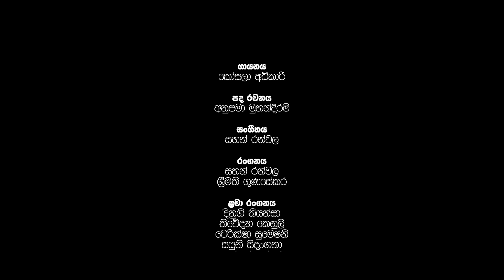Loku Mama | ලොකු මාමා - Kosala Adhikari | Ranwala Balakaya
ගායනය - කෝසලා අධිකාරි
පද රචනය - අනුපමා මුහන්දිරම්
සංගීතය - සහන් රන්වල
අධ්‍යක්ෂණය - දර්ශිත ජයවීර

රංගනය

සහන් රන්වල
ශ්‍රීමති ගුණසේකර

ළමා රංගනය
දිනුගි තියන්සා
තිවේද්‍යා කෙනුලි
ටෙරික්ෂා සුමෙෂ්නි
සන්තුල් ඉන්දුජ
දිනෙත් රාහුල්
සදෙව් නිල්සර
පමුද නිතින්

පිටපත හා අධ්‍යක්ෂණය
දර්ශිත ජයවීර

කැමරා අධ්‍යක්ෂණය
එරංග ගුණසිංහ

සංස්කරණය
දර්ශිත ජයවීර

වර්ණ සංකලනය
ලක්ෂාන් වික්‍රමනායක

සහය අධ්‍යක්ෂණය
නිසිකා නවින්දි
දිනිති සවිශ්කා

නිෂ්පාදන කළමනාකරු
ප්‍රදීප් දිනවංශ
හර්ෂන නිශ්ශංක

කලා අධ්‍යක්ෂණය
නිලුපුල් බණ්ඩාර

සහය කලා අධ්‍යක්ෂණය
ජනිත් චතුරංග
ජීවාන් සප්තරංග

 ඇඳුම් නිර්මාණය
සිතාරා දිල්ෂානි
තරුෂි මන්දිරා

අංග රචනය
චම්මි රුවන්තිකා

කැමරා කාර්ය මණ්ඩලය
කැමරා සහය
මංජුල සූරියආරච්චි
අමිත් සුරංග

ආලෝකකරණය
කෝසල මනෝජ්
පුෂ්පකුමාර